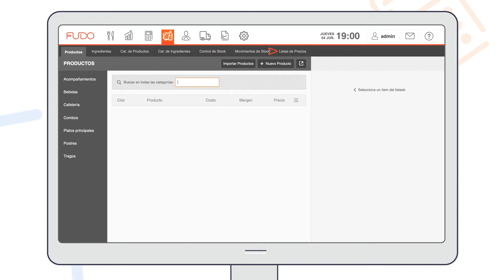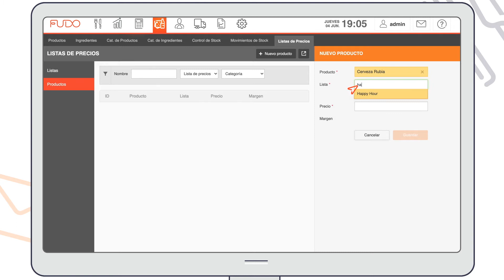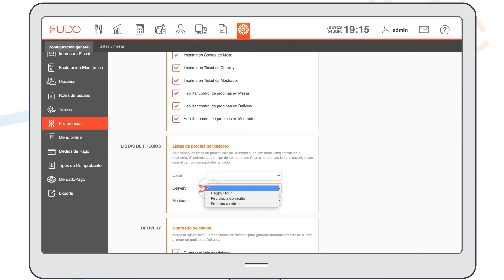5.3. Listas de precios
Aclaración solo para usuarios de Argentina, México y Colombia: en caso de tener contratado alguno de los nuevos planes de Fudo (Inicial, Avanzado o Pro), solo podrás crear "Listas de precios" si tienes el plan Pro. Más información en nuestro sitio web

En este video te explicamos cómo crear listas de precios en Fudo.

00:00 - Introducción
00:20 - Crear listas de precios
01:03 - Asignar productos
01:28 - Crear ventas con listas de precios
01:49 - Asignar listas de precios por defecto